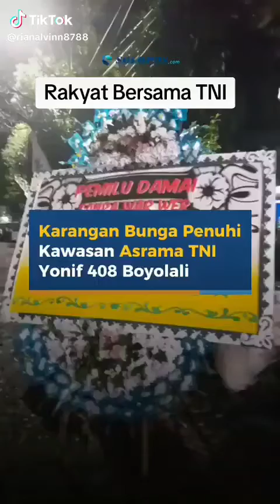Karangan Bunga Penuhi Markas Yonif Raider 408 Boyolali